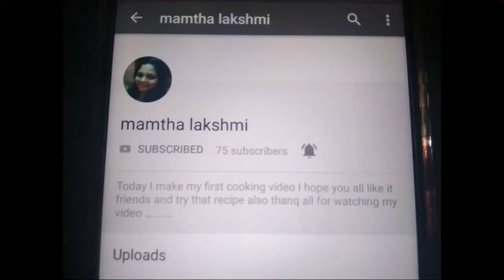Bread Manchurian recipe in Telugu/ dry bread Manchurian/ vegetable Manchurian